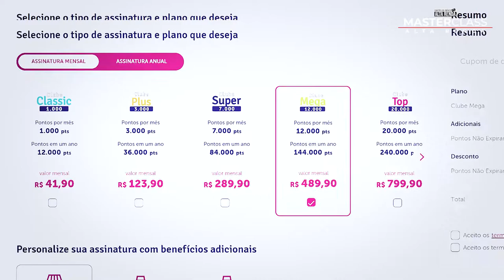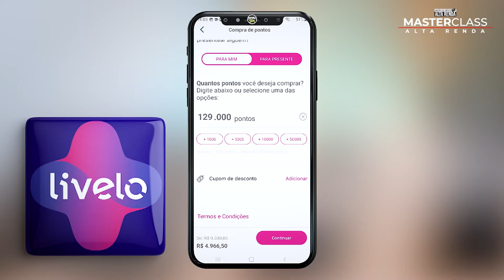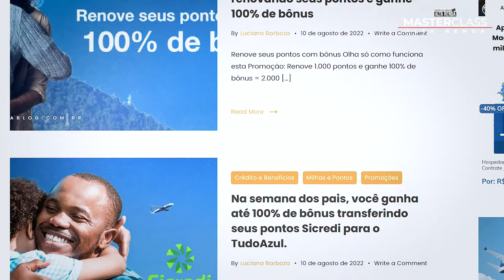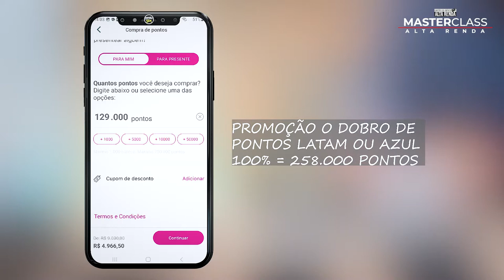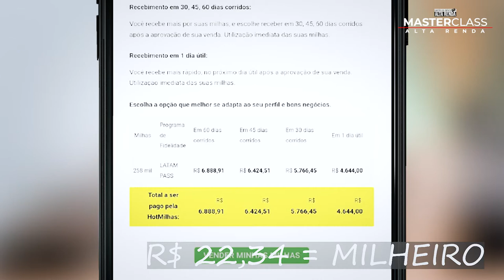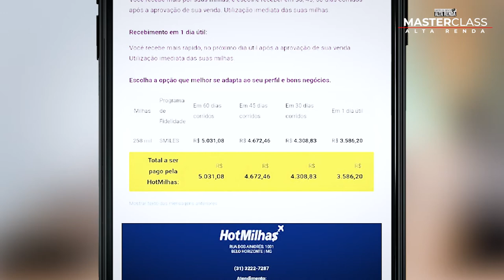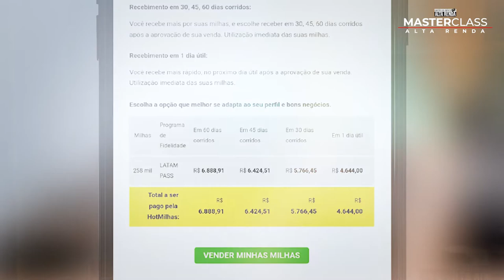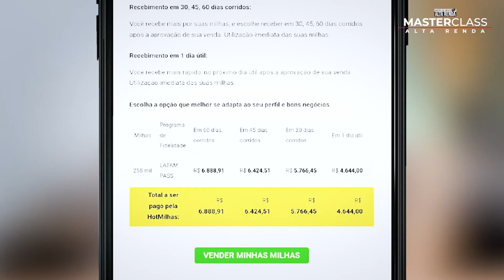✅️MASTERCLASS ALTA RENDA | COMO GANHAR DINHEIRO COM CARTÃO DE CRÉDITO.